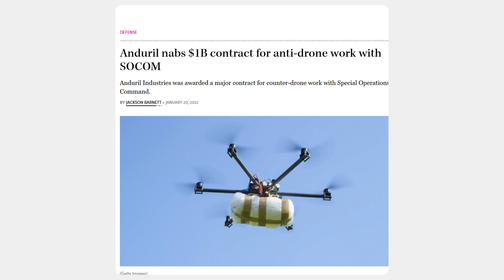Inside Anduril: The AI Defense Company Changing War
Anduril Industries is no longer just a defense startup — it’s becoming one of the most important military technology companies in the world.

In this video, we break down Anduril’s latest move with HD Hyundai to build next-generation unmanned naval vessels, set to debut by 2027 for U.S. and Korean forces. But that’s just one piece of a much bigger story.

Over the past year, Anduril has signed over $1 billion in U.S. military contracts, expanded autonomous drone operations, acquired advanced imaging companies, and launched a massive AI-powered drone factory with EDGE Group.

Unlike traditional defense giants, Anduril operates like a Silicon Valley company — fast iteration, software-first design, and global partnerships with firms like Microsoft and Meta. The result? A defense playbook that looks closer to SpaceX or Palantir than legacy arms manufacturers.

As warfare shifts toward AI, autonomy, and software-driven systems, Anduril is positioning itself at the center of the next global arms race.

This video breaks down what Anduril is building, why it matters, and where this race is heading next.